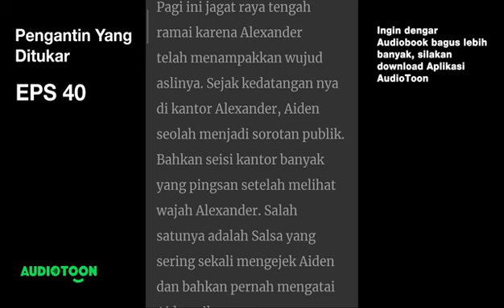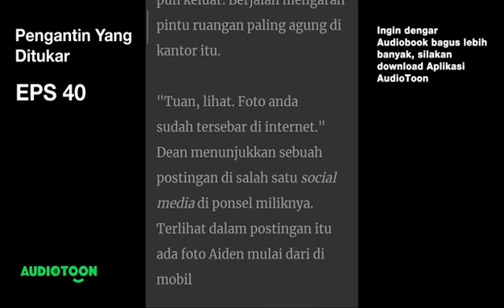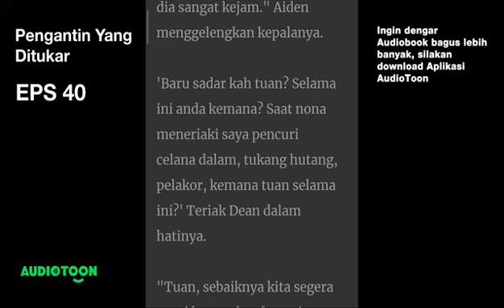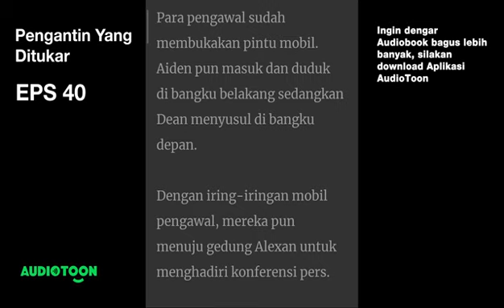Pengantin Yang Ditukar EPS 40|Dikhianati Tapi Ketemu Cinta Sejati|Audiobook Indonesia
Berita Gempar

Pagi ini jagat raya tengah ramai karena Alexander telah menampakkan wujud aslinya. Sejak kedatangan nya di kantor Alexander, Aiden seolah menjadi sorotan publik.
Bahkan seisi kantor banyak yang pingsan setelah melihat wajah Alexander. Salah satunya adalah Salsa yang sering sekali mengejek Aiden dan bahkan pernah mengatai Aiden gila.

Ingin mendengarkan kelanjutan ceritanya?